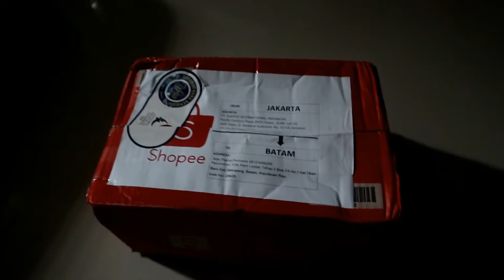Promo Rp100 - Shopee 12.12 Birthday Sale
Kami dapat produk - produk ini cuma RP100 di Shopee!
gokil abisss 🧡 Promo mulai dari 1-12 Desember!